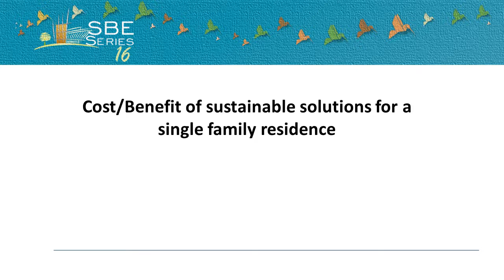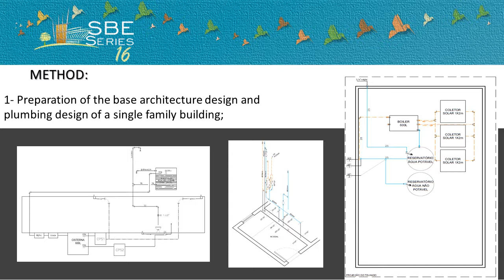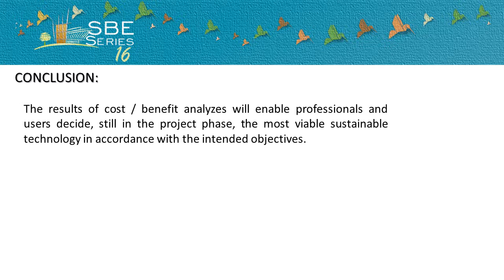SBE16 CUSTO VERSUS BENEFÍCIO DE SOLUÇÕES SUSTENTÁVEIS PARA RESIDÊNCIA UNIFAMILIAR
As estratégias de projeto para promover o menor consumo de energia ganharam força na construção civil onde incluem códigos de obras, políticas rigorosas nas empresas para a gestão ambiental, regulamentações governamentais, relação custo-benefício, incentivos públicos, metas de redução de consumo de energia, entre outros. Algumas dessas soluções têm como premissas, minimizar o consumo de energia e água, fator responsável por ações mais incisivas. Objetivou avaliar as proposições construtivas com diretrizes sustentáveis para edificações residenciais, considerando o comparativo entre o custo da execução e o benefício financeiro do investimento. Foram em três etapas: Elaboração do projeto de arquitetura base e do projeto hidro sanitário; Quantitativo dos materiais, custos de instalação de cada sistema, custos das concessionárias, juros, tempo de uso e valorização pelo custo unitário básico da construção civil; e Avaliação do custo-benefício das soluções adotadas. Os resultados demonstraram o tempo de retorno financeiro do investimento inicial, tendo-se como parâmetro a proposta construtiva mais usual. A análise determinou que algumas propostas, tiveram variações nos períodos relacionadas ao tempo de retorno do investimento financeiro. O estudo contribuiu para auxiliar profissionais e usuários nas decisões relacionadas às especificações dos materiais e as soluções construtivas, utilizando-se de informações objetivas para a definição da proposta.